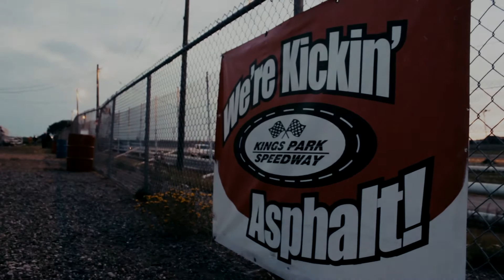August 6, 2016 | Highlights | Kings Park Speedway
A look at the racing action from August 6, 2016 at King's Park Speedway.